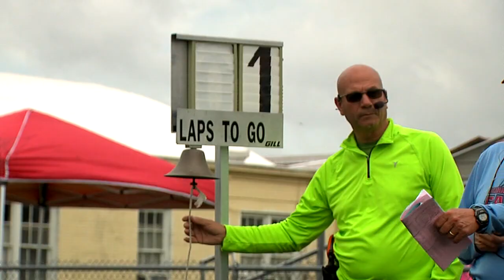KATC Sports Presents: Attitude of Gratitude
A year after the pandemic stole spring sports, ESA athletes embrace their chance to compete